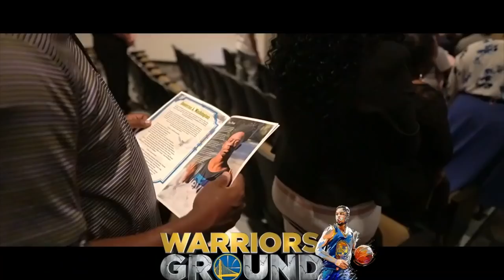In Loving Memory DJ Washington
In Loving Memory Donterius Washington
Cause Of Death: Car Accident

NitaB Photography (A NitaB Film)

Phillip
“Service Beyond Expectation”